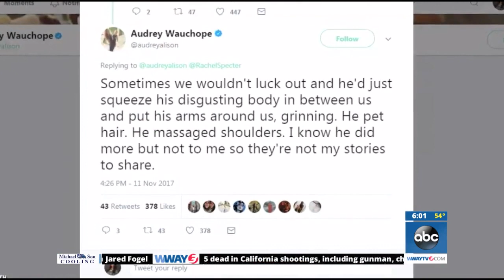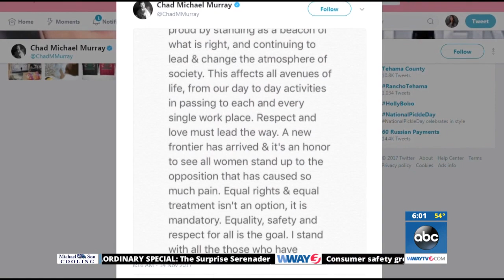'One Tree Hill' cast and crew accuse showrunner Mark Schwahn of sexual harassment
WWAY first brought you the news about the showrunner of One Tree Hill becoming the latest accused of sexual harassment. Now the cast and crew of the show, which was filmed in the Cape Fear, wrote a letter to Variety Magazine confirming it was indeed the creator, Mark Schwahn.